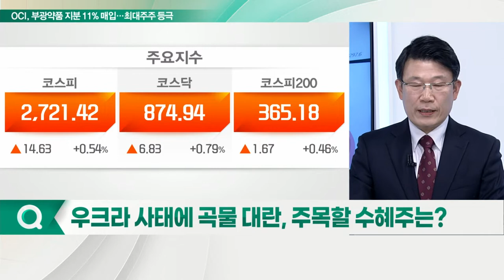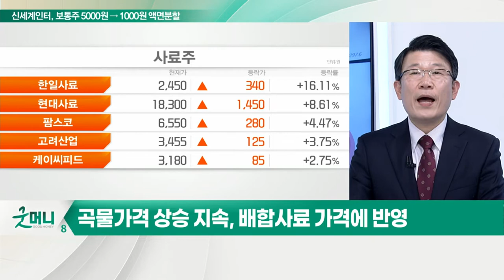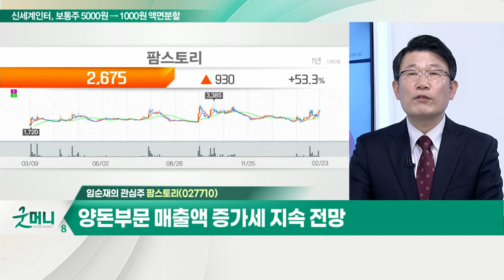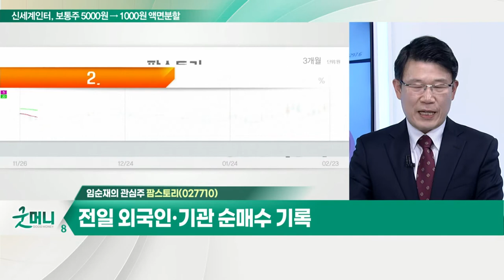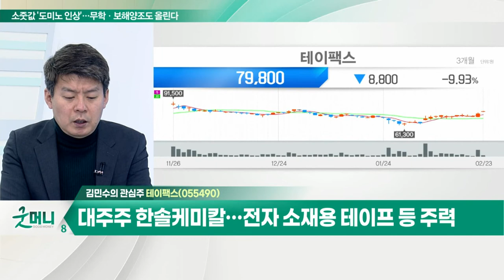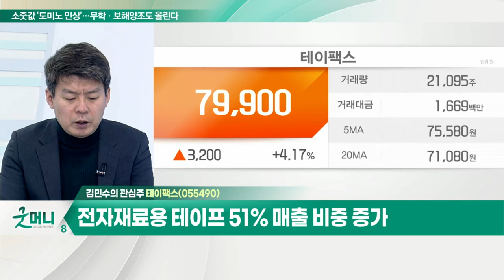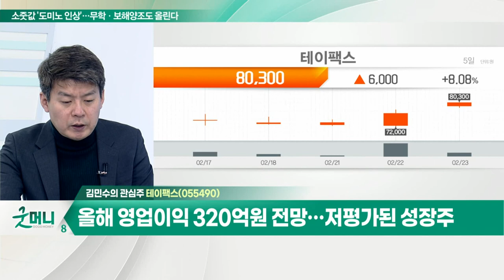팜스토리... 곡물 가격 상승에 따른 제품 가격 인상 가능성 / 테이팩스, 대주주 한솔케미칼… 전자 소재용 테이프 등 주력_개장 관심주 (20220223)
Q. 우크라 사태에 곡물 대란, 주목할 수혜주는?
- 곡물 가격 급등세
- 연초 대비 대두박 +21.6%, 옥수수 +13.4%, 소맥 +9.7% 등
- 곡물가격 상승 지속, 배합사료 가격에 반영

- 양돈·양계 배합사료 및 육가공 업체
- 곡물가격 상승에 따른 제품 가격 인상 가능성
- 양돈 부문 매출액 증가세 지속 전망
- 전일 외국인·기관 순매수 기록

Q. 2자전지 소재주, 고밸류 부담 뚫고 반등할까?
- 성장세 불구 고밸류 부담에 하락
- 성장세 확인 종목 중심 부각 예상

- 대주주 한솔케미칼… 전자 소재용 테이프 등 주력
- 전자재료용 테이프 51% 매출 비중 증가
- 올해 영업이익 320억 원 전망… 저평가된 성장주